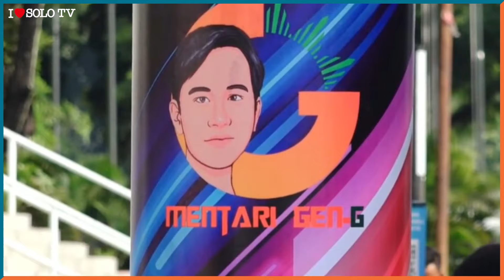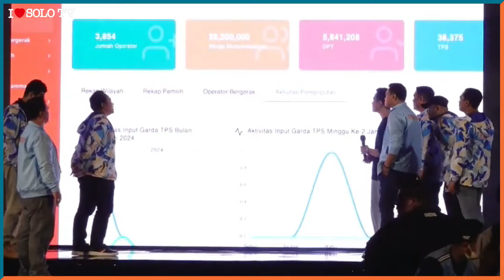CABUT PEDANG !! SAAT GIBRAN BUKA TURNAMEN MENTARI E-SPORT MOBILE LEGEND CHAMPIONSHIP DI GBK JAKARTA.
Cawapres Gibran Rakabuming hadiri pembukaan turnamen e-sports bertajuk 'Mentari E-Sport Mobile Legend Championship'. di Tenis Indoor Senayan, Gelora Bung Karno, Senayan, Jakarta